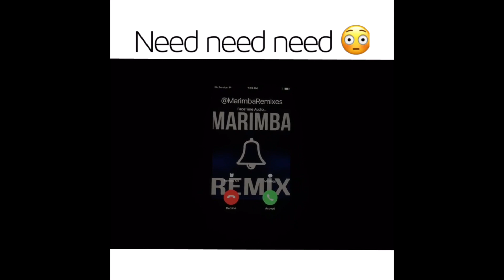Cold Water (Marimba Remix Ringtone to Justin Bieber)